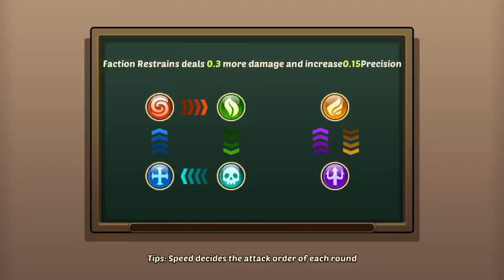[Idle Heroes] - Seal Land Light: Stage 7 and 8 cleared with new dark hero Aspen